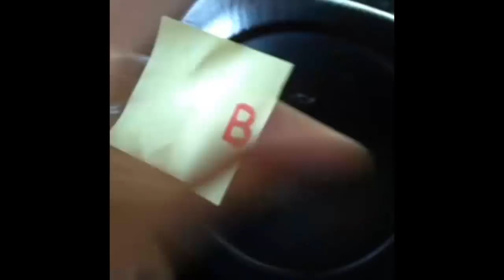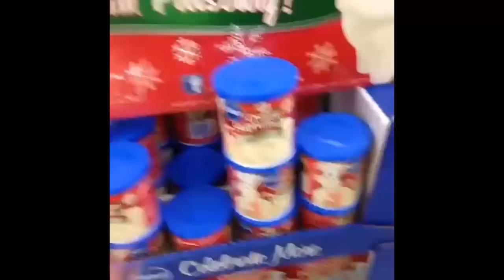Logan Paul Vine Compilation | Episode 1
Like Logan Paul's hilarious Vines? We have them all in one place in this epic compilation!